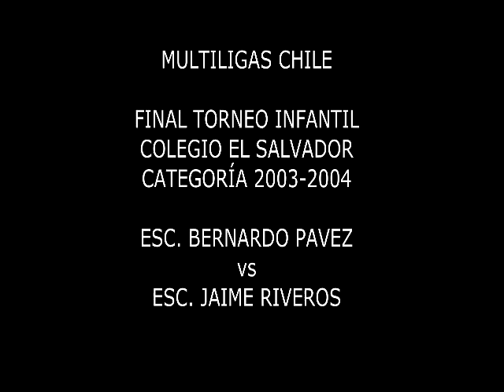Final torneo Infantil Colegio El Salvador